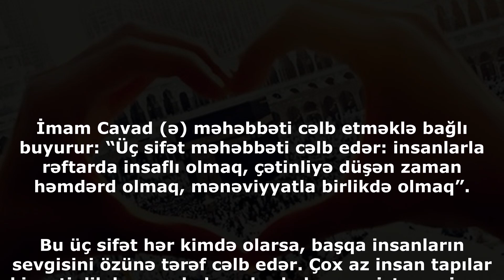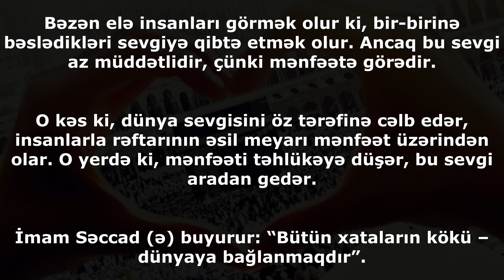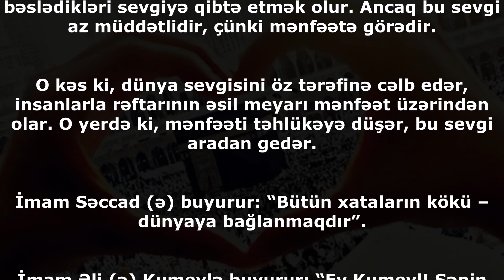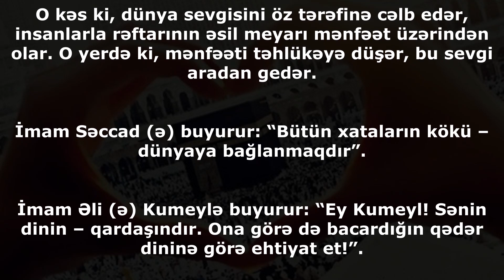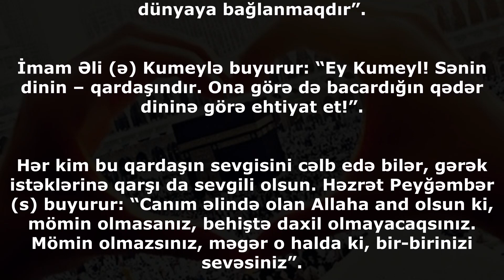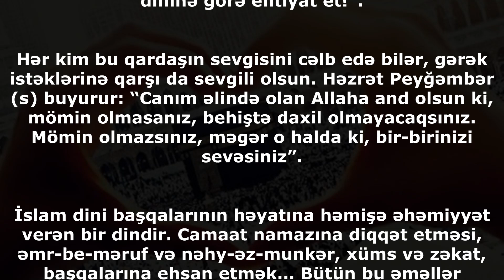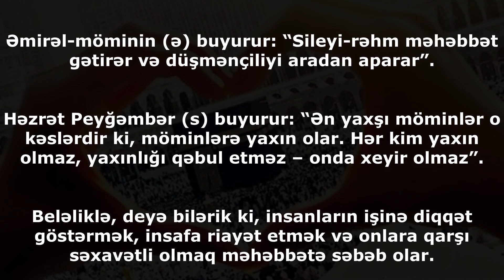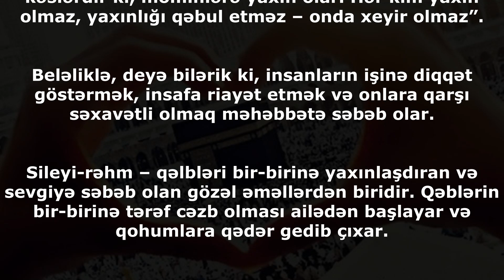Məhəbbəti cəlb etməyin 3 amili